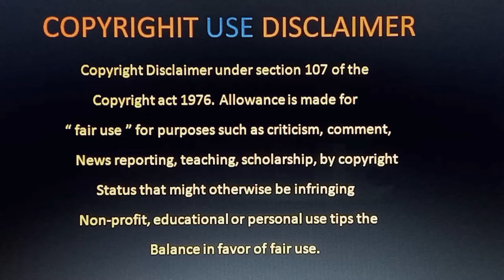Undekhi Review Telugu | Undekhi Season 3 Review Telugu